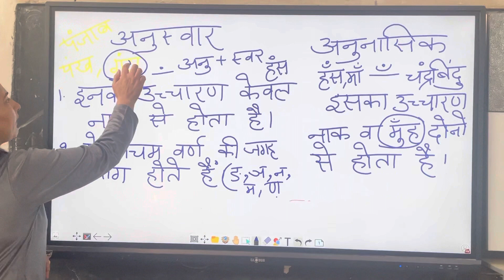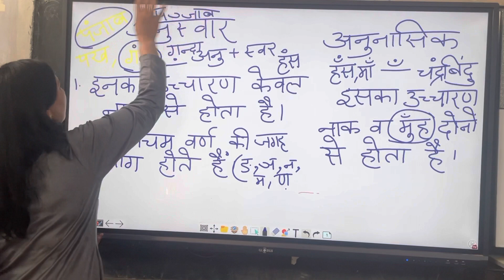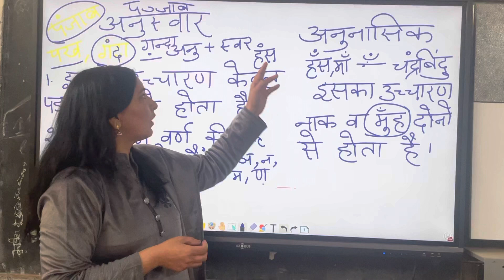अनुस्वार अनुनासिक। अनुस्वार अनुनासिक में भेद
हिंदी में अनुस्वार क्या होते हैं
हिंदी में अनुनासिक क्या होते हैं
अनुस्वार का चिह्न क्या होता है
अनुस्वार ओर अनुनासिक में क्या अंतर होता ह
Anunasik in hindi
पंचम वर्ण का मतलब क्या ह